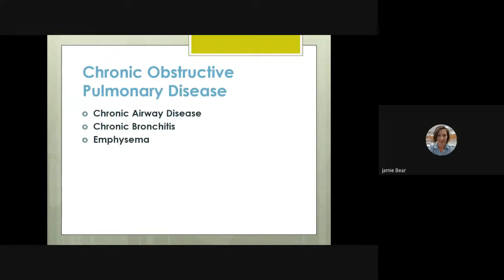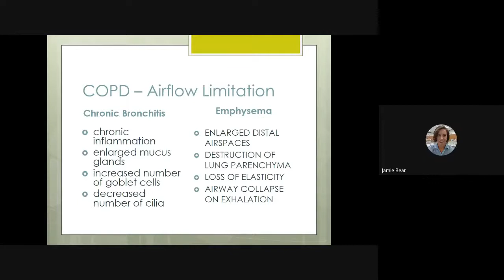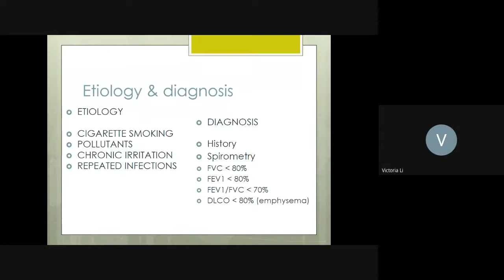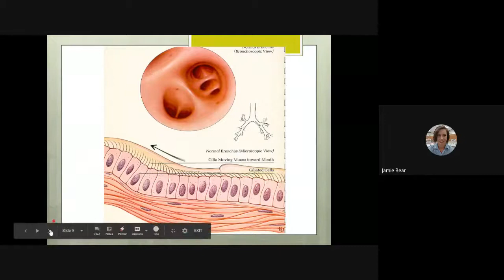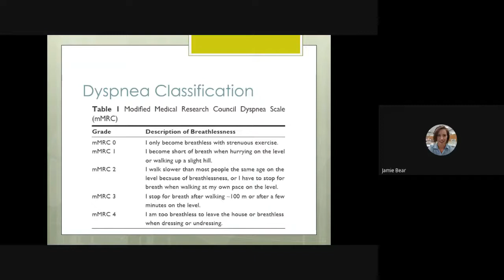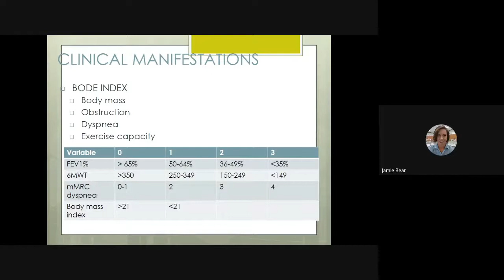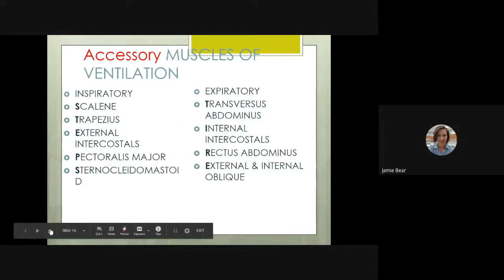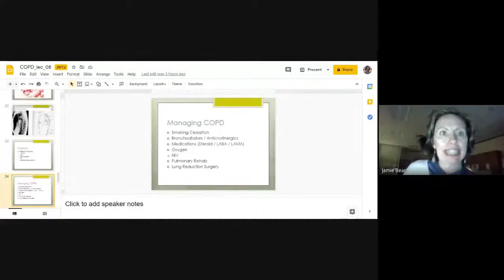COPD Lecture Part 1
Basics on COPD lecture part 1 for respiratory therapy students at Pickens Technical College.